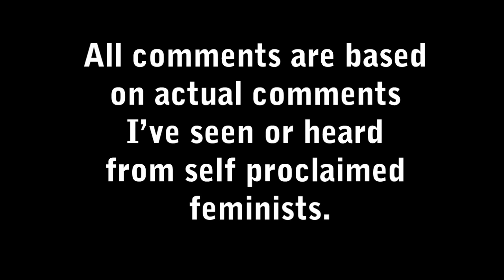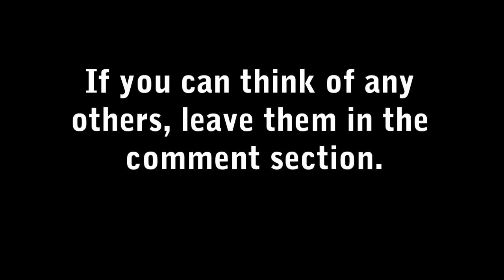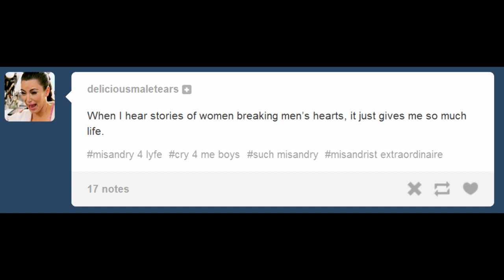Don't be that feminist